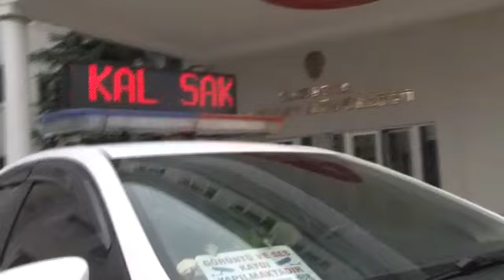Polisten 'Evde kalalım' anonsu